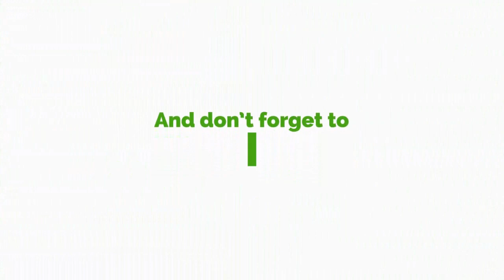Kweku Baako Reveals What Happened To Him When He Heard Of Rawlings’ Death